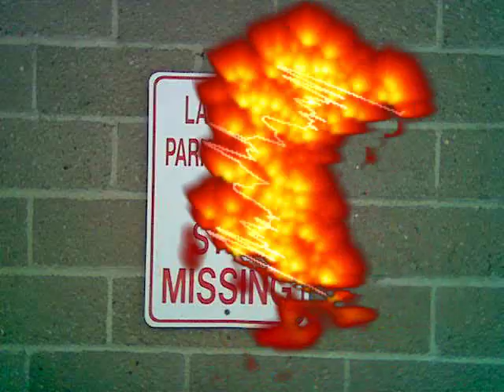life's not fair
my first song... the beat and riffs are a cover of poppa roach's she loves me not... the words are from my heart to yours... enjoy